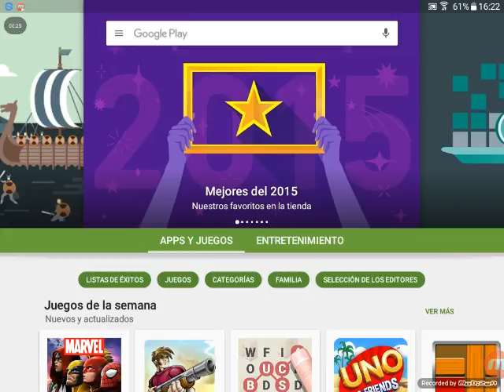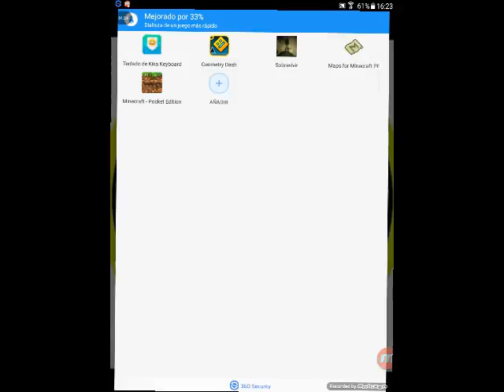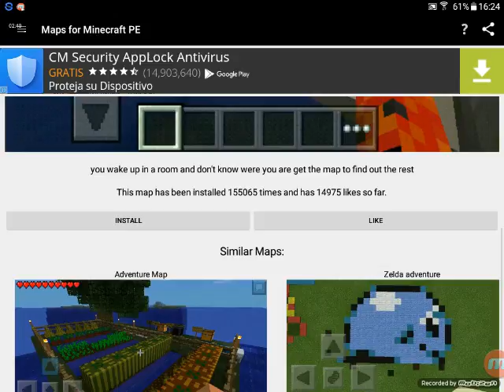Como instalar mapas para MINECRAFT POCKET EDITION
Twitter: @ 21 Combat